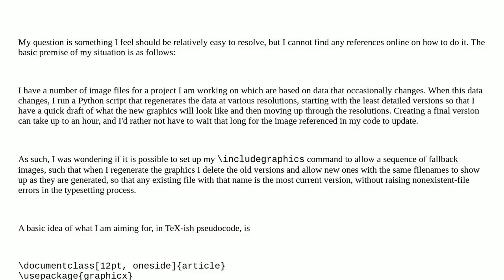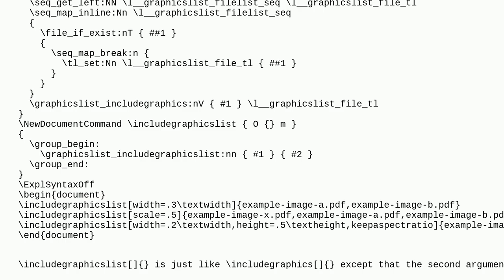Tex: Fallback image file for includegraphics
Fallback image file for includegraphics

A special thanks goes out to the awesome community

  graphics includegraphics